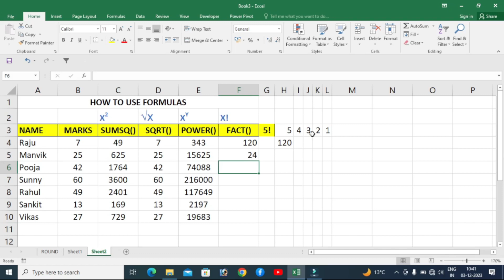SQRT, SUMSQ, POWER Function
sqrt in excel
sqrt formula in excel
sqrt function
sqrt formula
sqrt excel
excel sqrt function
sqrt  formula use in hindi
How to learn sqrt formula
how to sqrt in excel
how to apply sqrt formula
sumsq in excel
sumsq formula in excel
sumsq function
sumsq formula
sumsq excel
excel sumsq function
sumsq  formula use in hindi
How to learn sumsq formula
how to sumsq in excel
how to apply sumsq formula
power in excel
power formula in excel
power function
power formula
power excel
excel power function
power  formula use in hindi
How to learn power formula
how to power in excel
how to apply power formula
fact in excel
fact formula in excel
fact function
fact formula
fact excel
excel fact function
fact  formula use in hindi
How to learn fact formula
how to fact in excel
how to apply fact formula
advance excel formulas
advance excel
advance excel formula
basic computer excel
basic excel
basic excel formulas and functions
basic formula
basic formula excel
basic excel formulas
basic formula  in excel
computer formula
computer in excel
excel
excel function
excel basic formulas and functions
exel tutorials
excel basic formulas
excel new formula
excel knowledge
excel functions and formulas
excel formulas and functions
excel formula tutorial
excel in vba
exel vba
excel formula
excel in computer
formule excel
formula
function in math
macro excel visual basic
macro excel vba
microsoft excel formulas
microsoft excel
Ms excel ke formula
Ms excel basic
meerut
new excel formulas
rumus excel
rumus microsoft excel
vba excel
vba in excel
vba
vba programing
vba function
vba coding
use of excel
visual basic in excel
how to learn function in excel
how to use formulas in excel
how to use excel in computer
what is function in maths
what is advance excel
Share & Comments jarur kare. 🙂